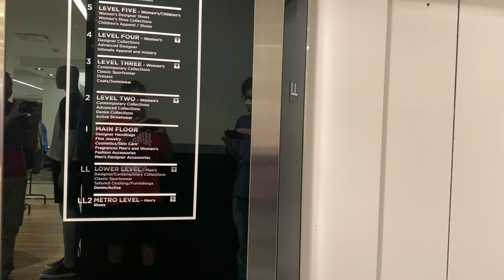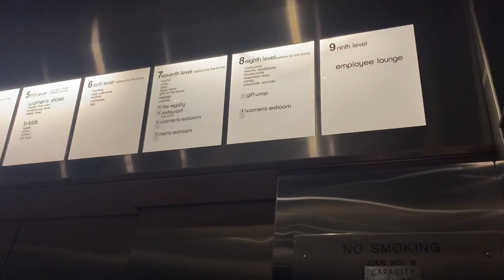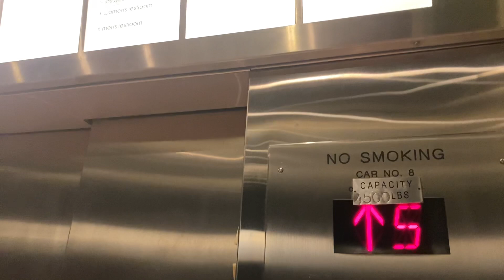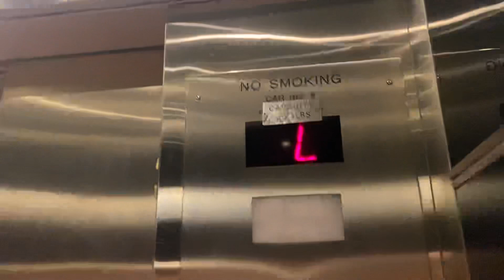Westinghouse? Elevators at Bloomingdales Main Bank New York City with Three Others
Recorded July 23rd 2023
Riding the main bank of elevators at Bloomingdales Lexington Avenue in New York City.
With @bhedinskis717 @upanddownadventures and @theelevatorgeek2176